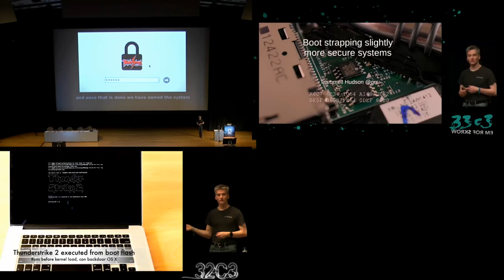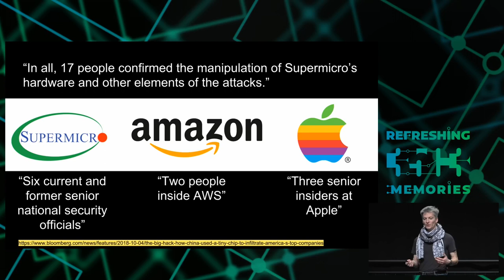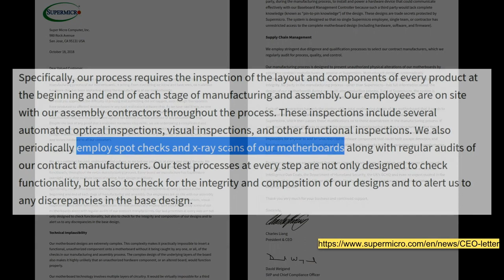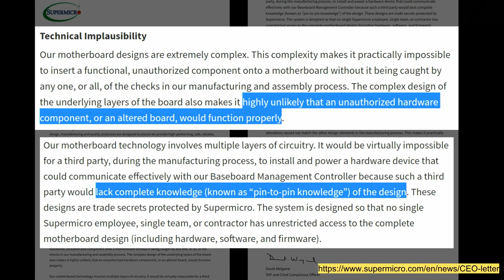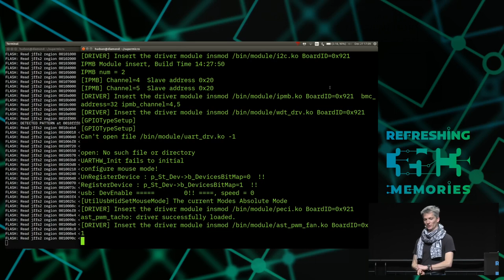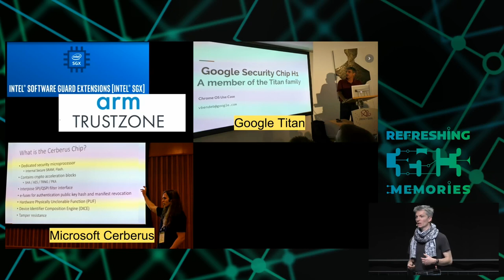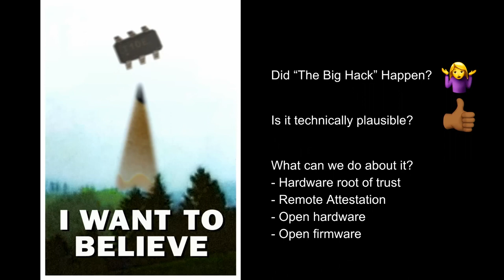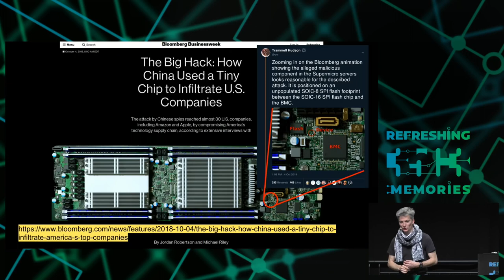35C3 - Modchips of the State - deutsche Übersetzung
Hardware implants in the supply-chain

Hardware implants and supply chain attacks have been in the news recently, but how feasible are they and what can we do about them? In this talk we'll examine the design of a proof of concept SPI bus hardware implant that has similar capabilities to those described in the Bloomberg/Supermicro article as well as some countermeasures that we can use to try to detect these "modchips" and increase our trust in our systems.

We don't know how much of the Bloomberg story about hardware implants installed in Supermicro servers shipped to Apple and Amazon is true, nor do we know the story behind the story and the reasons for the vehement denials by all the parties involved.

However, a technical assessment of details of the describe implants reveals that a supply chain attack on the hardware is definitely possible, that the capabilities of the BMC can be used to bypass OS protections, and that there are means to access the BMC that would not necessarily generate readily identified network traffic.

In this talk we'll examine the design of a proof of concept SPI bus hardware implant that has similar capabilities to those described in the Bloomberg/Supermicro article as well as some countermeasures that we can use to try to detect these "modchips" and increase our trust in our systems.

Trammell Hudson